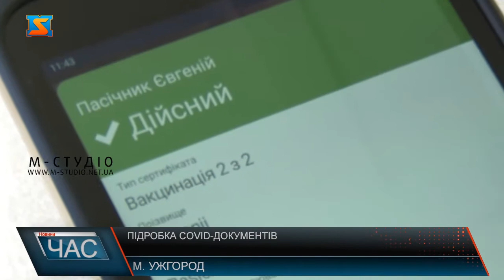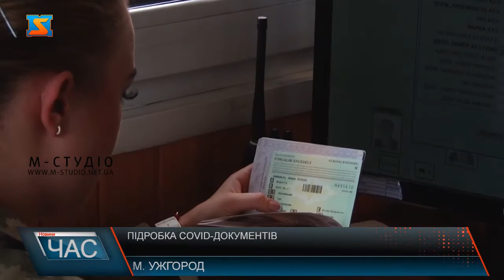Підробка ковід-документів. Статистика порушень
15 проваджень про фальсифікацію COVID-документів за тиждень, 3 повідомлення про підозру та 3 справи скеровано до суду, – результат роботи дізнавачів поліції Закарпаття. Правоохоронці продовжують боротися із зловмисниками, які заробляють на пандемії. Нацполіція продовжує викривати зловмисників, які виготовляють підроблені ковід-документи.У кожному випадку проводиться ретельна перевірка, а відтак у випадку підтвердження інформації – відомості вносяться до Єдиного реєстру досудових розслідувань. Тільки за тиждень з 22 до 29 листопада поліцейські задокументували 15 нових випадків використання підроблених сертифікатів про вакцинацію та результатів ПЛР-тестування. Кількість кримінальних проваджень за цей період склала 9% від загальної кількості, адже загалом в області викрито 168 таких порушень громадянами. За останні 7 днів поліцейські повідомили про підозру 3 громадянам, які використовували підроблений COVID -документ. Поліцейські Закарпаття нагадують громадянам на необхідності дотримання всіх вимог чинного законодавства, і закликають не наражати на небезпеку себе та оточуючих використовуючи підроблені ковід-документи.